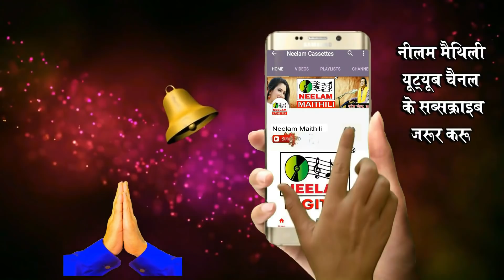आहा रुसलौ जे कनियाँ विडियो | New Maithili Video Song Aaha Ruslou Je | Sanjeev Kashyap Meenu Thakur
Song -Aaha Ruslou Je Kaniya

Singer - Sanjeev Kashyap, Meenu Thakur

Writter- Pawan Narayan

Artist- Sanjeev Kashyap, Misti

Director-  Kislay Krishan

Camera- Rabindar